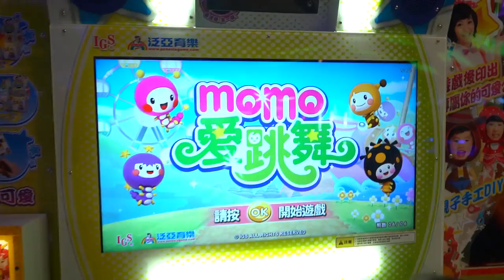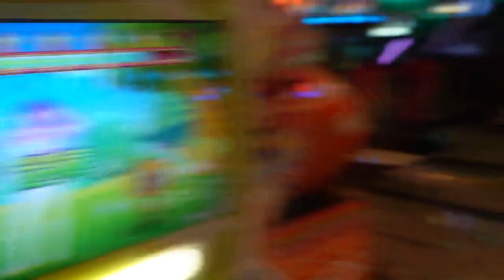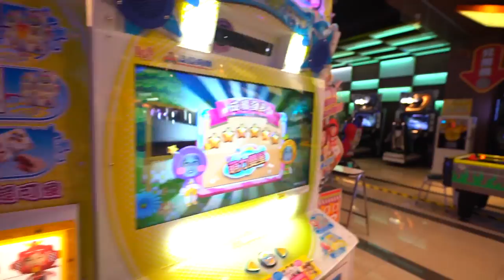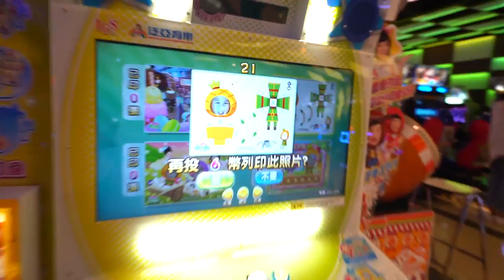momo愛跳舞體感遊戲機 跟著優格姐姐跳舞吧!